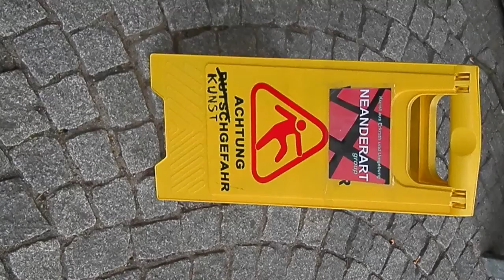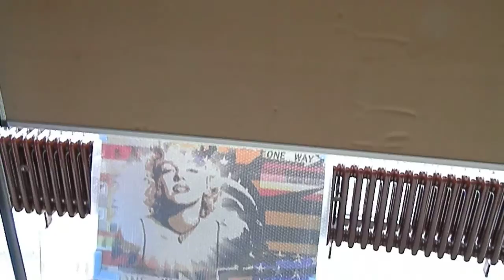NEANDERARTgroup: Henning O - PopARTmania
An drei Tagen stellte der Düsseldorfer Popart-Künstler und NEANDERARTgroup-Mitglied Henning O. seine Arbeiten im Foyer der Erkrather Stadthalle aus.